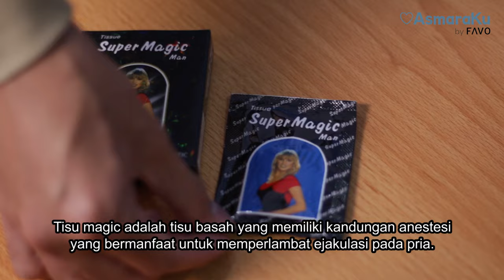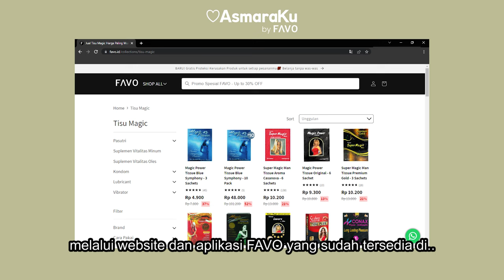AsmaraKu Tips | SUDAH TAU MANFAAT TISU MAGIC? by AsmaraKu.com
Coba share pengalaman kamu di kolom komne:)
Beli tisu magic di mana? di FAVO.id dong~

CEK BERBAGAI ARTIKEL MENARIK SEPUTAR PERCINTAAN, KESEHATAN DAN KECANTIKAN DI LOVE JOURNAL